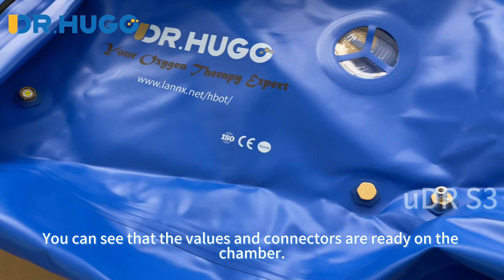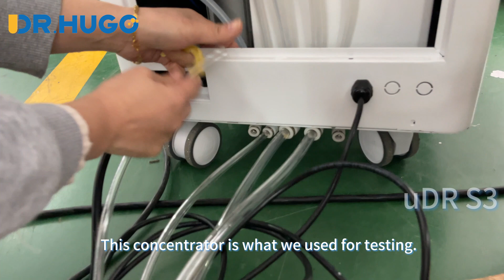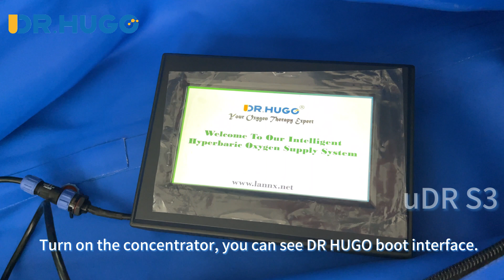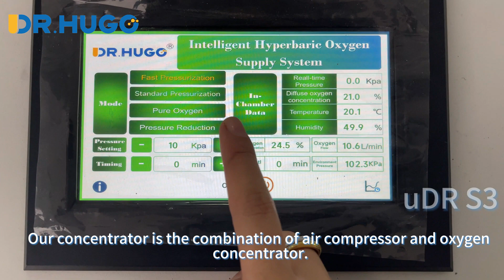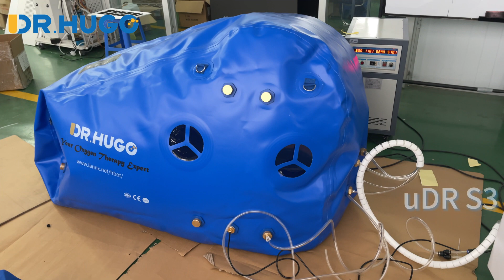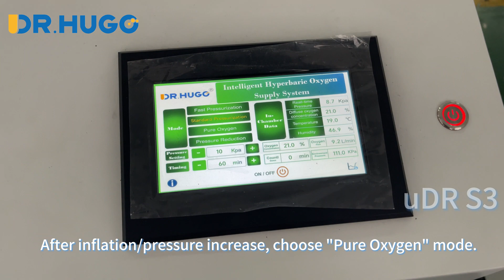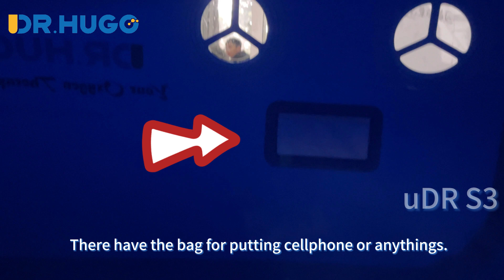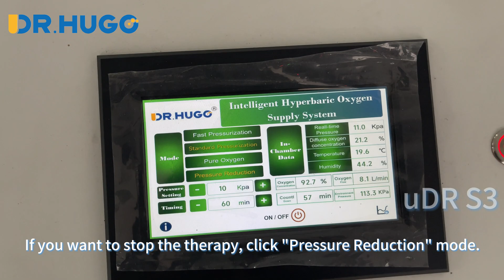uDR S3 Hyperbaric Oxygen Chamber HBOT Chamber User Guide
According to the feedbacks from our clients, we collected their questions about the oxygen chamber and give the answer in this video. So this video is long video, thanks for your patience to see the video.

uDR S3 Soft body triangle sitting style hyperbaric oxygen HBOT chamber for single persons
Features：
-Can lie down or stand with adjustable recliner, meet different posture requirements.
-Large space inside, you can relax better while inhaling oxygen.
-The cabin is made of environmentally friendly degradable TPU, laser cutting, seamless heat sealing, with observation window .
-Using YKK zipper, which can be opened in both directions, sealed with double-layer flexible adaptive pressure difference space isolation sealing method.

Specification:
About Chamber:
Model Name: uDR S3
Control System: Button on machine and Remote control
Material: TPU
Color: White, blue, or customized
Size: L170*H100*W70cm or customized
Configuration: As the list below
Diffuse oxygen concentration: less than 45%
Working pressure in the cabin: 100-150KPa adjustable
Temperature in the cabin: Ambient temperature +3°C (without air conditioner)
Safety Facilities: Manual safety valve, automatic safety valve
Capacity: One adjustable recliner
Application: Home, Hospital, oxygen bar, oxygen therapy center
Function: hyperbaric oxygen therapy

About Oxygen Supply System:
Model: uMR O3 or upgrade to other model (Optional)
Size: 640mm*630mm*355mm
Power Supply: AC 100V-240V 50/60Hz
Power: 1200W
Oxygen Pipe Diameter: 8 mm
Air Pipe Diameter: 12 mm
Oxygen flow: 10L/min
Max airflow: 205 L/min
Max Outlet pressure: 150KPA(1.5ATA)
Oxygen Purity:  96%±3%
Oxygen system: air filter(PSA) (when the chamber is in a fully sealed)
Compressor: Oil-free compressor air delivery system
Noise: ≤45db